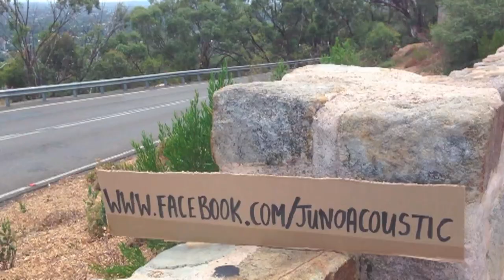Juno - I Will Wait (Mumford & Sons Cover)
Juno's cover of I Will Wait by Mumford & Sons